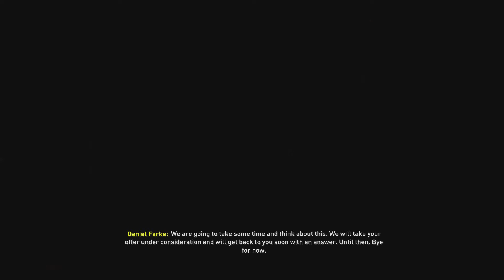FIRST GAME OF THE SEASON and BIG TRANSFER SALES | FIFA 20 Newcastle Career Mode | Episode 3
Howay lads, what's happening, welcome to the financial takeover Newcastle career mode. With the new ownership deal at the club looking more and more likely to be approved each day, I step into the shoes of the new Newcastle manager who will be leading the club forwards and be in control of how to splash the cash. Hopefully you enjoy this series as much has I do.